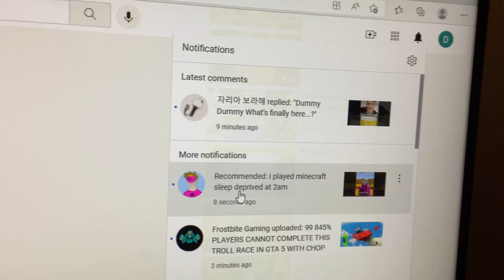Two replies just came on one video.